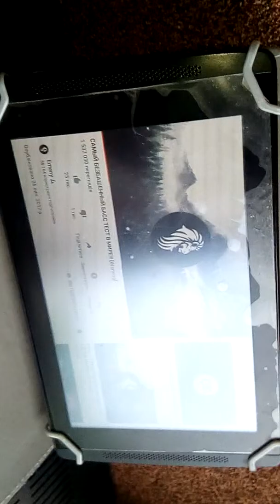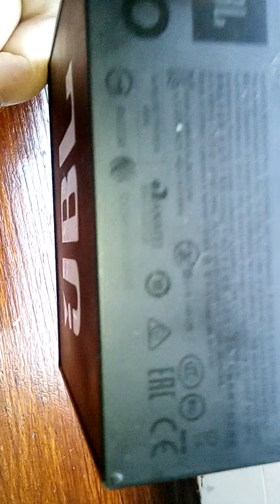Просто видом как играет моя колонка.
Привет всем!!! Я решил снимать видео но получается так себе..!